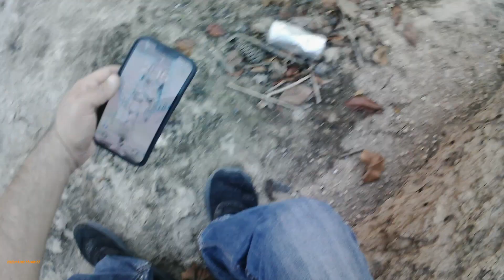Fishing Adventure 11/9/23: Huge Bluegill on Neuse River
Today was a great day, also its my day off from work.I caught two fish today in two different location. I caught one in Crabtree creek and other at the Neuse River. Maybe one day I will go fishing at the Neuse River often.